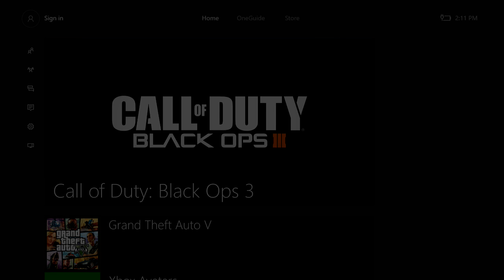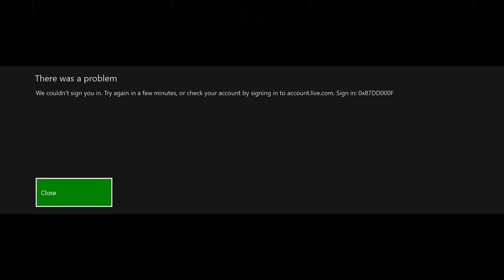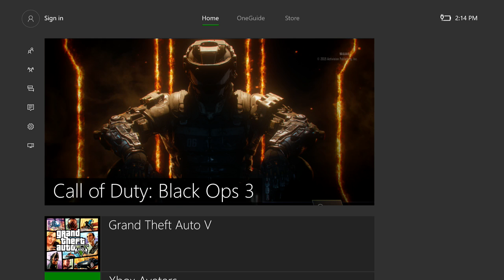Missed Upload?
explaining why and rights to song in link.xbox one won't let me sign in.